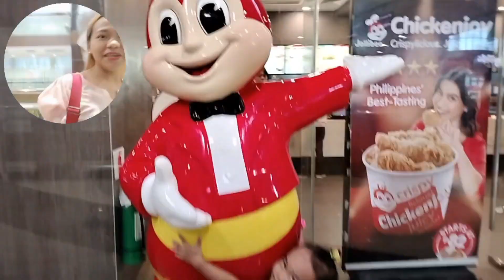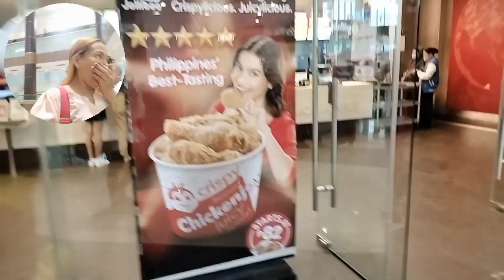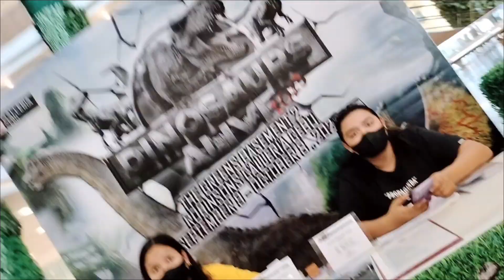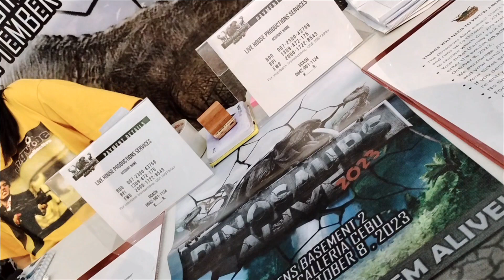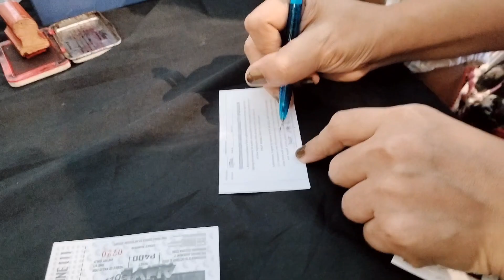MALLING PART 2- Robinson's Galleria